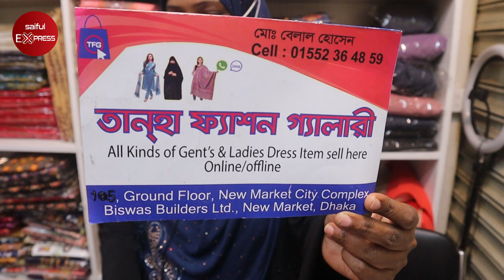৪৫০ টাকায় শীতের কাশ্মীরি শাল কেনার গোপন পাইকার মার্কেট | kashmiri shawl wholesale market in bd 2021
৪৫০ টাকায় শীতের কাশ্মীরি শাল কেনার গোপন পাইকার মার্কেট | kashmiri shawl wholesale market in bd 2021

Shop Address: Tanha Fashion Gallery
105, Ground Floor, New Market City Complex, Biswas Builders, New Market, Dhaka